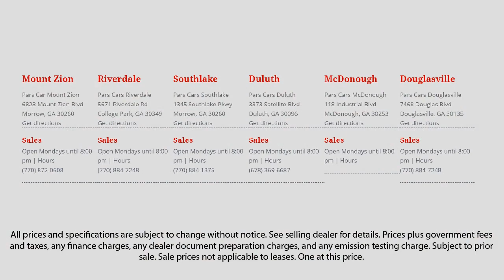2011 Buick Enclave Dunwoody Newnan East Point Douglasville Morrow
2011 Buick Enclave Stock Number: P34056 Vin:5GAKRAED7BJ167955.